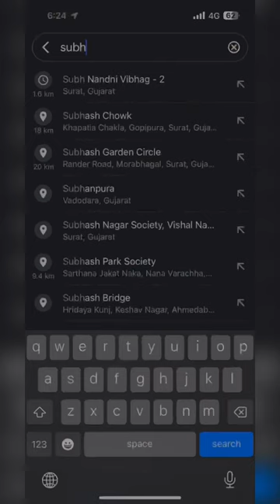ATM machine me ye kya hua😃